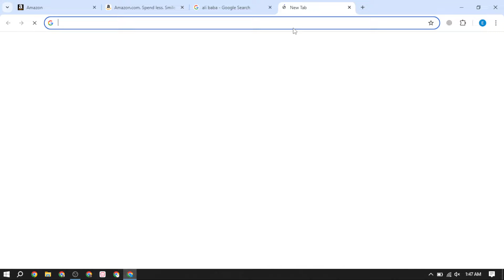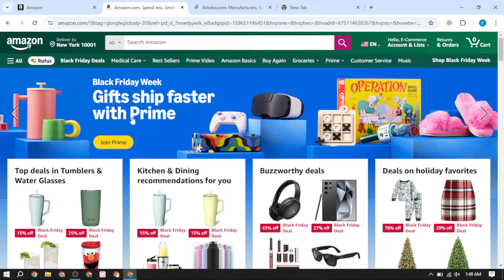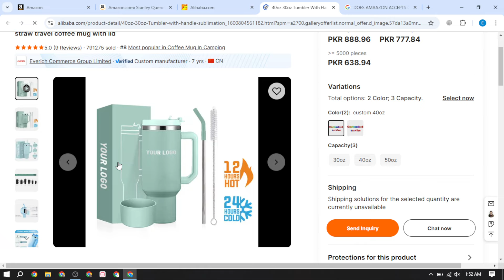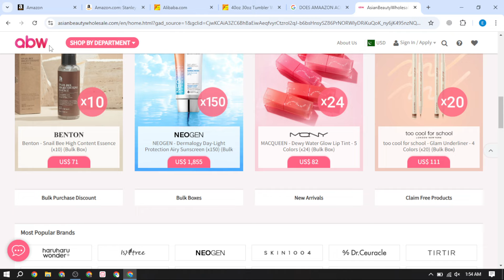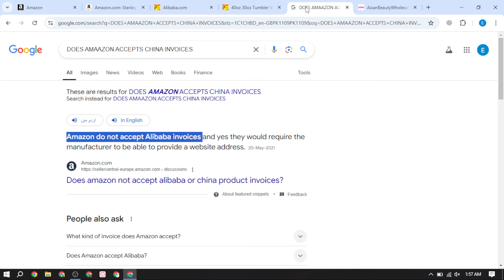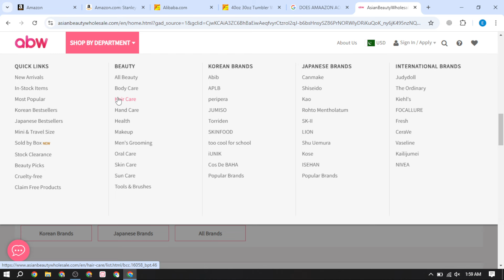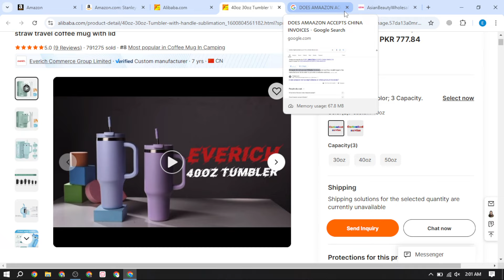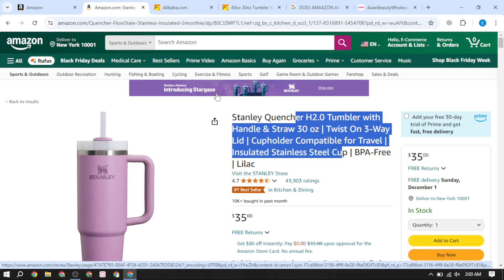How To Reactivate Amazon Seller Account | Amazon Invoices Issue Resolved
Hope this video will help you guys. In this video I will be explaining to you, how you can reactivate your Amazon account in invoices issue.